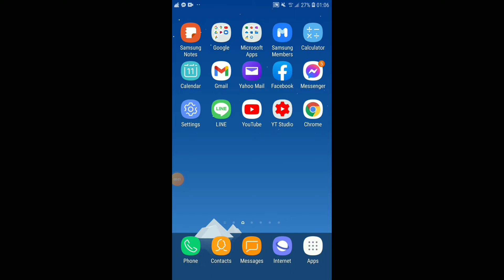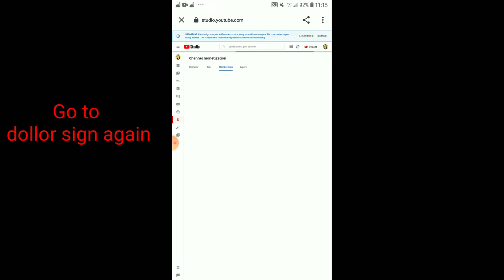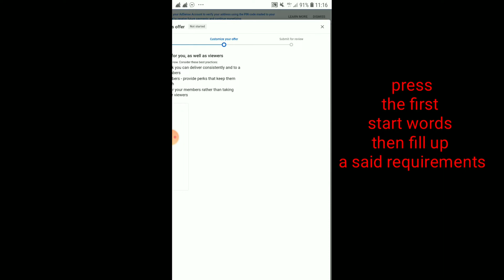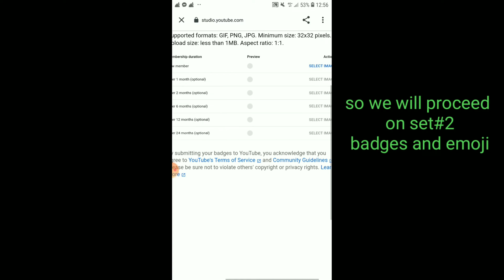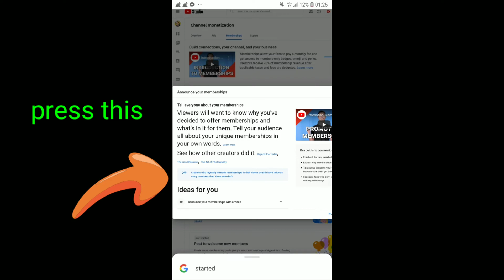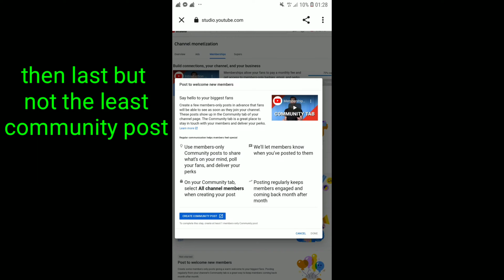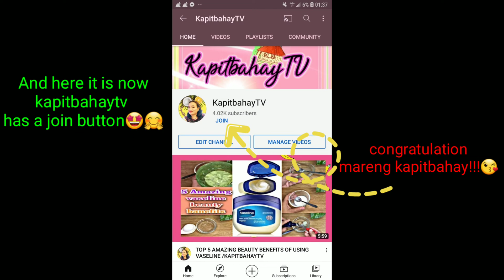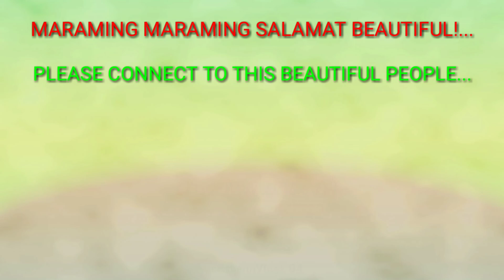HOW TO ENABLE YOUTUBE JOIN BUTTON MEMBERSHIP||tutorial||team super a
how to enable join button membership using mobile phone
how to open join membership in youtube using mobile phone